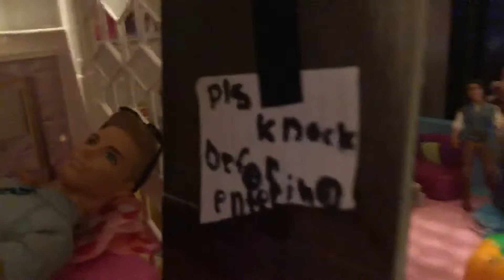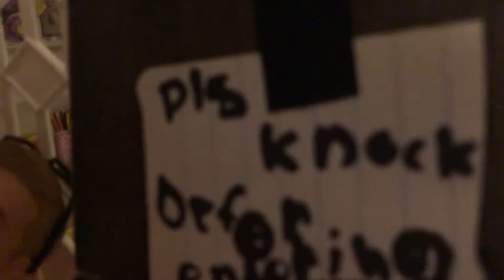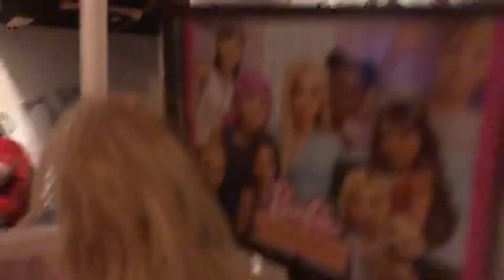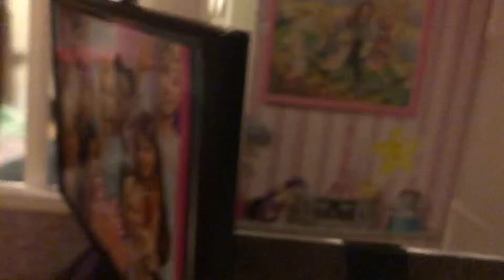Madison playing with her Barbie dream house